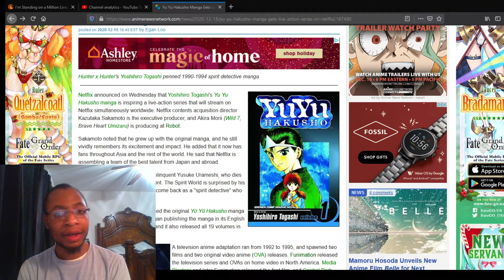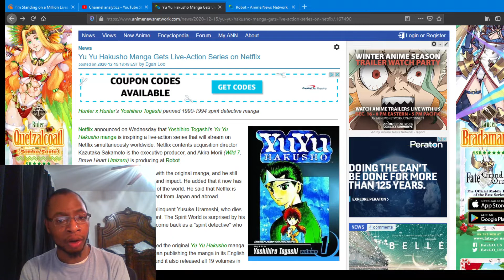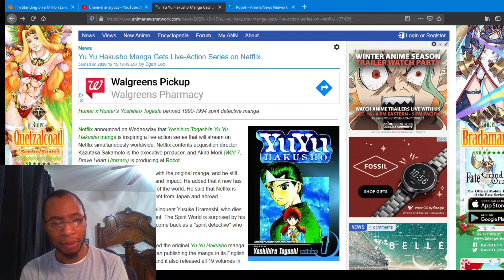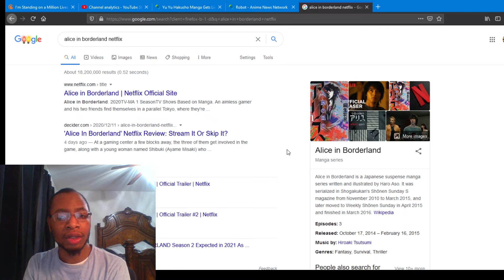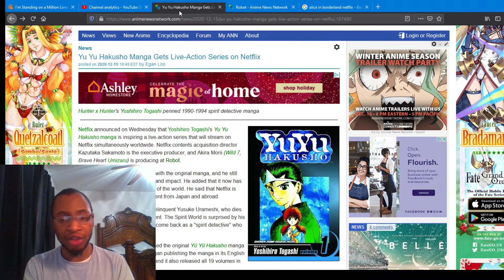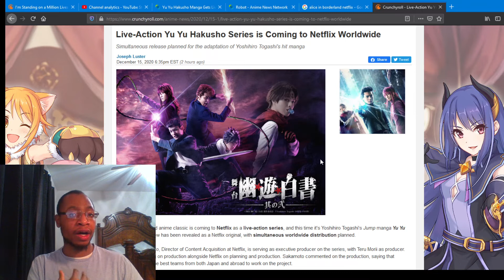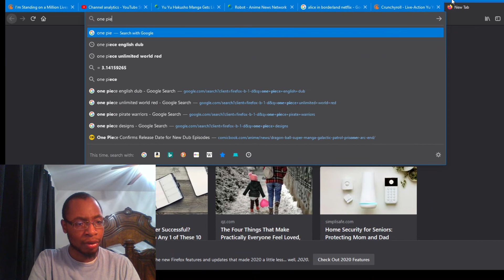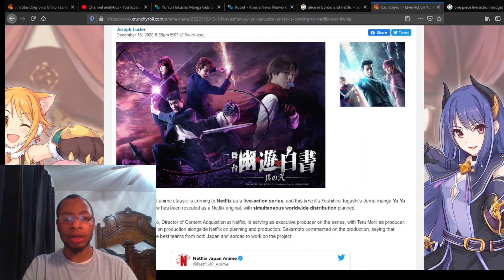Yu Yu Hakusho live action Netflix series announced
Netflix has announced  aYu Yu Hakusho live action series